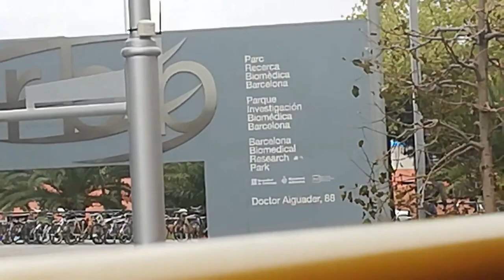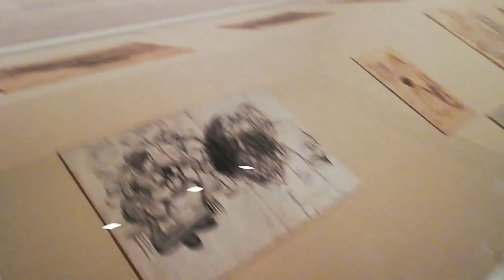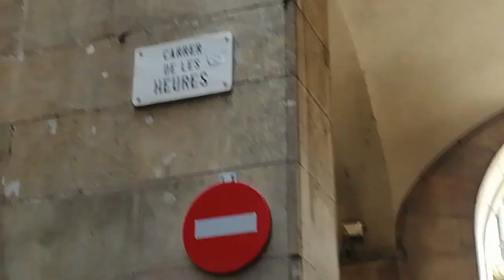Barcelona | Travel Vlog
Sorry for the lack of uploads recently guys, we hope to be more active in the future but for now enjoy some aesthetic shots from my trip to Barcelona aka The City of Counts and The City of Gaudi.

Musician: @iksonofficial